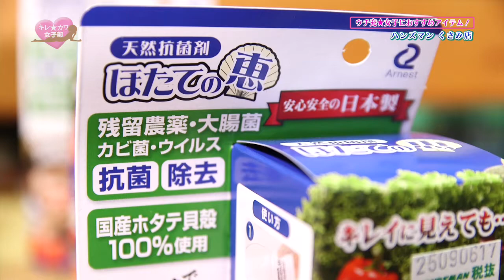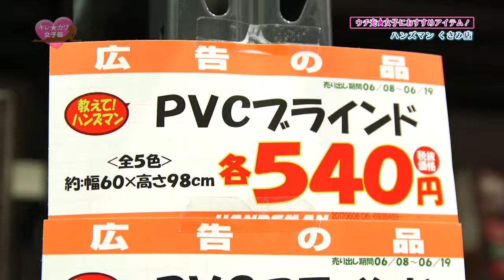【キレ☆カワ女子部】2017年6月24日放送 ウチ充☆女子部